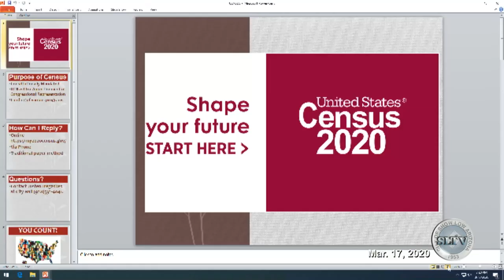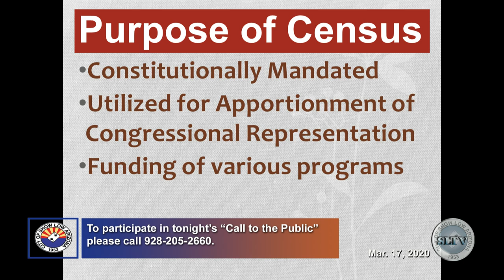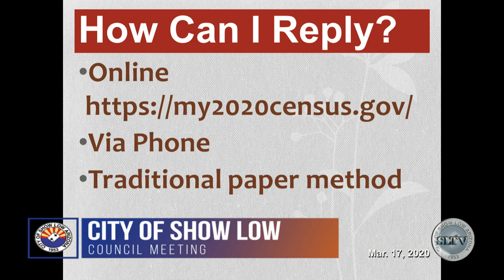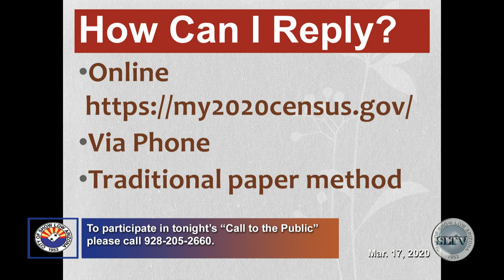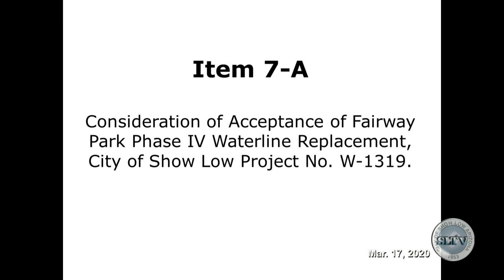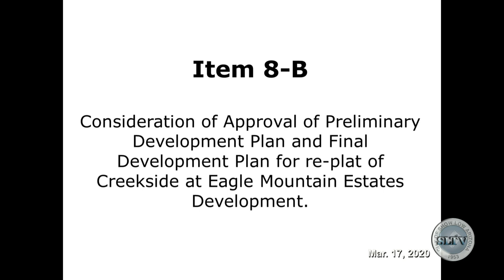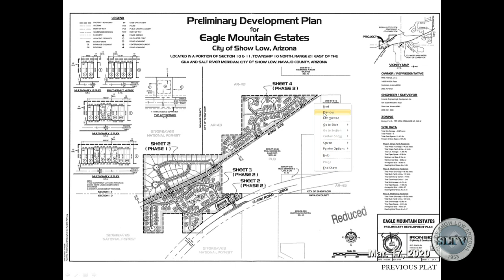Show Low City Council Meeting 3/17/20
The regular meeting of the Show Low City Council for March 17, 2020